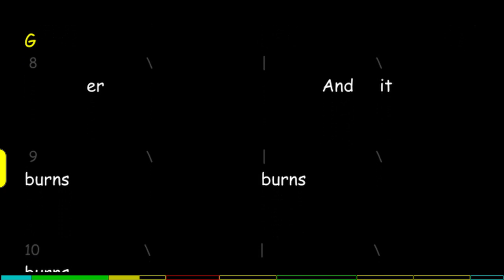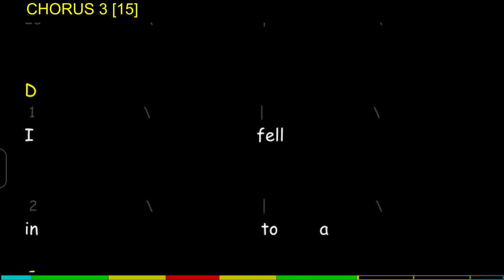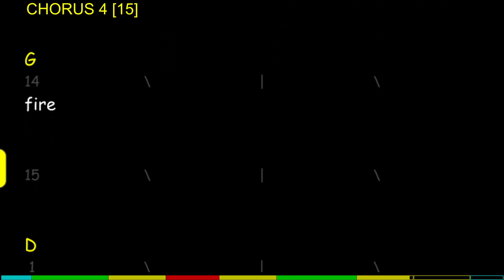Ring of Fire, Chords, Lyrics and Timing